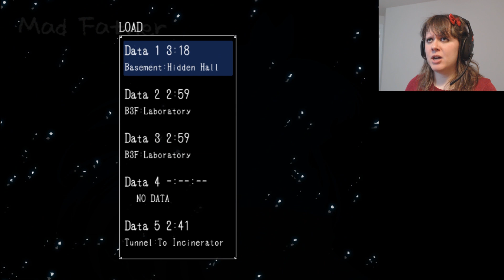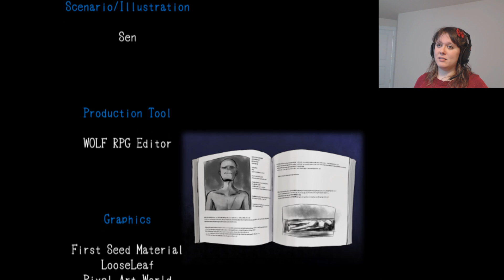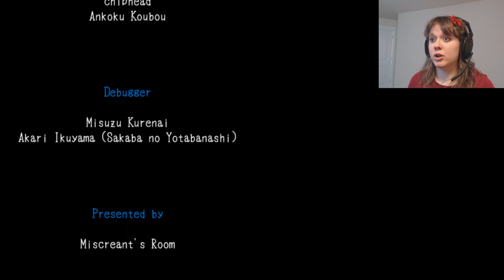(END) Zenshii in: Mad Father - GOOD AND BAD ENDINGS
Hi all you Gamers out there! This is Mad Father, a truly horrifying pixel horror game. It tells of a girl by the name of Aya who has the best father who ever lived.

God Bless!